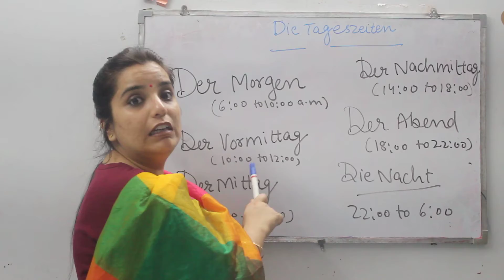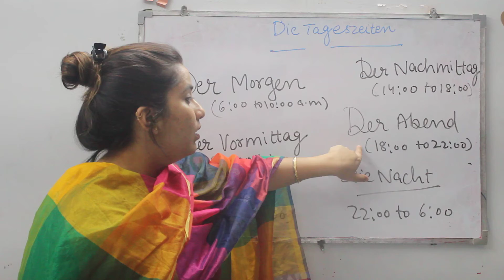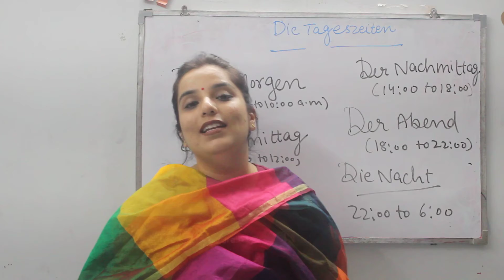Die Tageszeiten (time of the day )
In this video i am explaining when we say morgen vormittag nachmittag in German language .Hope you like my video will meet you in next video .